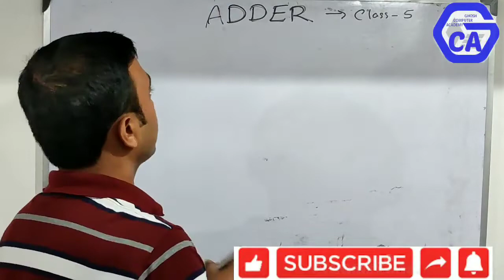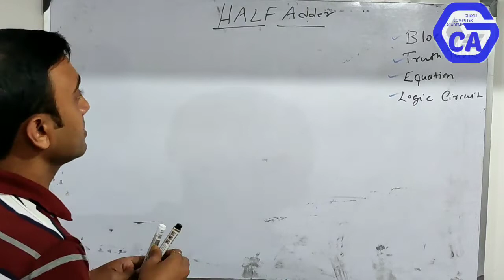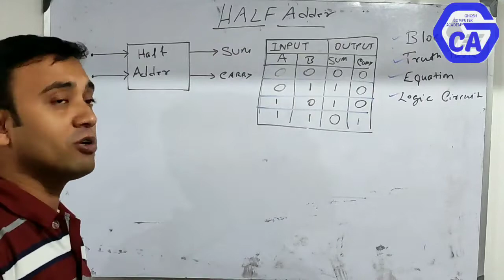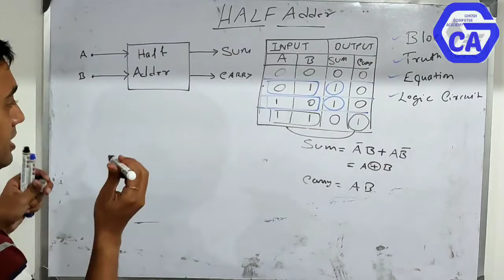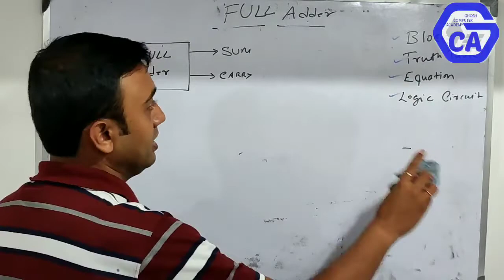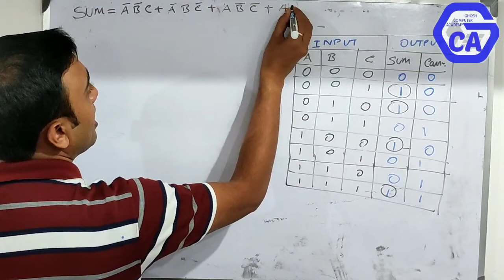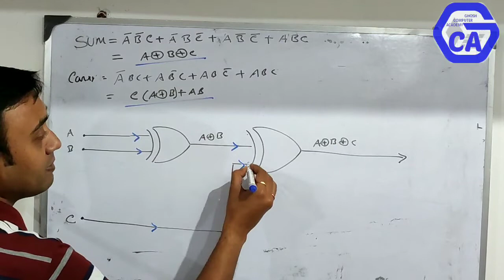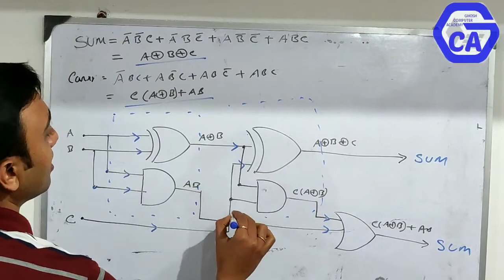ADDER | Full Adder | Half Adder | Logic Gate & Combination Circuit | WBCHSE | Class XII Day 5 Class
In this video you can learn the easy way about Logic Gate & Combination Circuit in WBCHSE,  Class XII Modern Computer Application in Bengali.